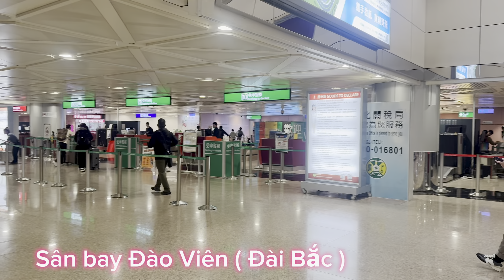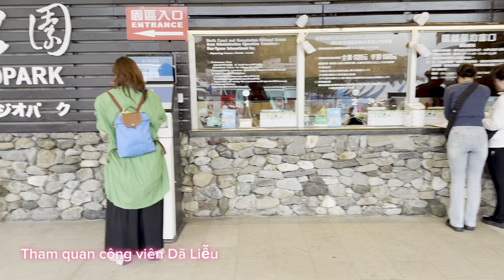Đài loan tự túc 4 ngày 3 đêm bao rẻ . (Đài Bắc) Tuấn ơi !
Trước khi du lịch Bạn cần book trước khách sạn ở Đài Loan trước qua những app : agoda , booking.com ,traveloka . Để được ưu đãi
Ưu tiên những khách sạn gần trung tâm chợ đêm ximen (tây môn đình ) Vì ở đây di chuyển bất cứ nơi đâu ở đài Bắc cũng dễ dàng và tiện lợi
Thủ tục nhập cảnh đài loan : Các bạn cần phải có visa của Đài Loan . Ai chưa có visa thì phải làm visa dán của Đài Loan để nhập cảnh các chi phí dịch vụ khoảng tầm 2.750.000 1 người . Bạn nào cần dịch vụ mình sẽ giới thiệu cho số đt ( Mình chỉ giới thiệu chứ không phải chi phí gì cả)
Các bạn có visa của Mỹ và Canada và một số nước châu âu thì sẽ được cấp e-visa để nhập cảnh đài loan
Phương thức di chuyển nên di chuyển đi lại bằng tàu điện ngầm vì tàu điện ngầm chi phí thấp Và khá tiện lợi để di chuyển tránh trường hợp kẹt xe.
Tàu điện ngầm có hướng dẫn bằng tiếng Việt nên rất dễ để di chuyển bằng tàu điện ngầm.
Khi đi công viên Dã liễu và phố cổ cửu phần và thập phần thả đèn Cần phải mướn xe để di chuyển vì các điểm cách nhau khá xa không thể đi tàu điện ngầm chi phí để di chuyển ba điểm tính mướn xe giá tầm 4000 tệ /8 tiếng Bạn nào muốn mướn xe tài xế Việt Nam thì liên hệ mình mình sẽ hướng dẫn
Vì tài xế Việt Nam sẽ hướng dẫn cho bạn di chuyển dễ dàng hơn và cũng là hướng dẫn viên du lịch cho bạn trong vòng tám tiếng.